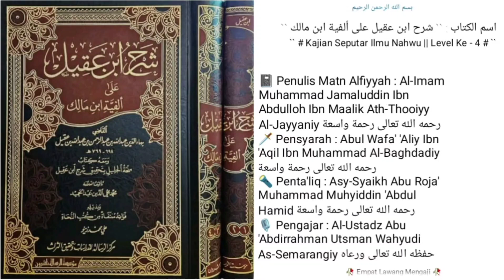Dars Ke - 187 |📓Kitab Syarah Ibn 'Aqil | Bab: Naibul Fa’il { نائب الفاعل } |🎙️Ustadz Abu Abdirrahman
187. Bab: naibul fa’il. Cara membuat fi’il madhi dhomah awal dikasroh sebelum akhir, mudhori’ fathah sebelum akhir.

kitab Alfiyyah Imam Ibnu Malik 1002 syair bahasa arab